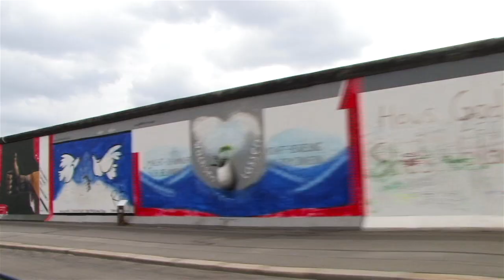Berliner Weisse - DVD TRAILER NR. 2 ( OFFICIAL )